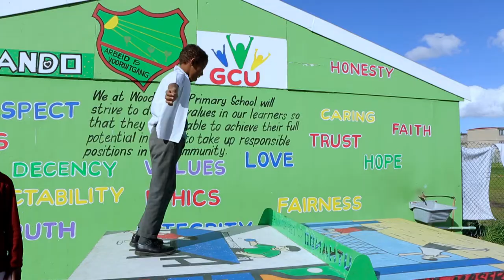Thank you Allan Gray for supporting our schools!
The Allan Gray Philanthropic Society has supported our in-school programme for the past 3 years. Here's what the teachers and staff have to say.